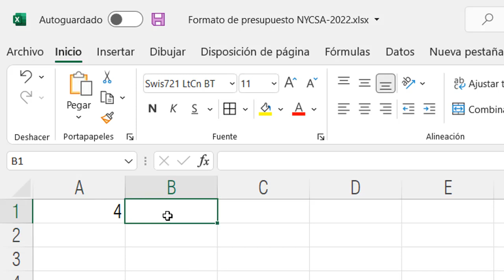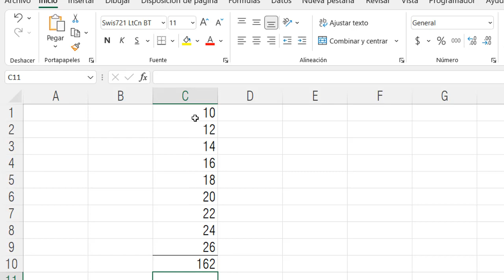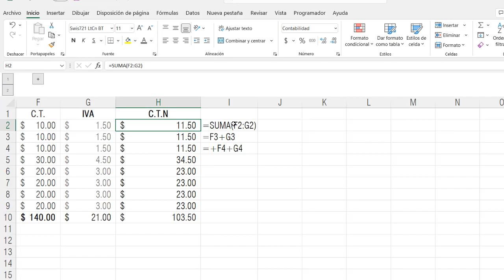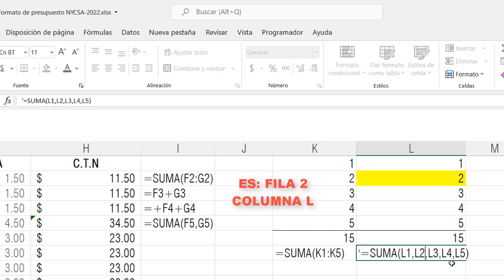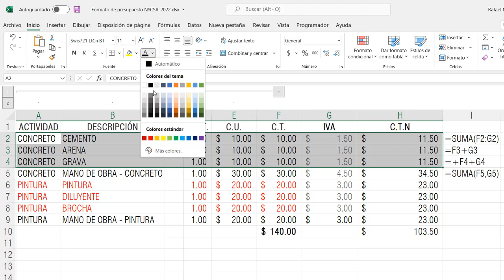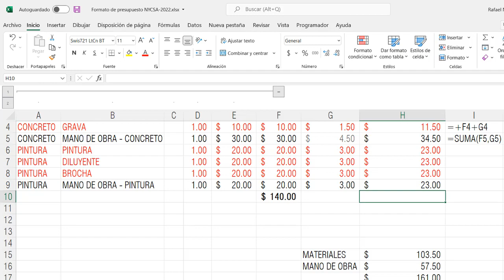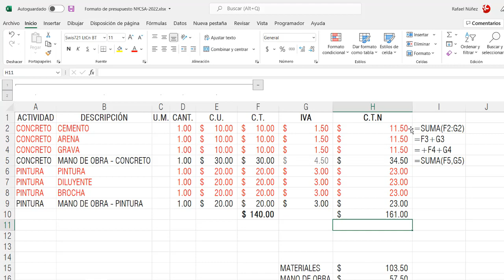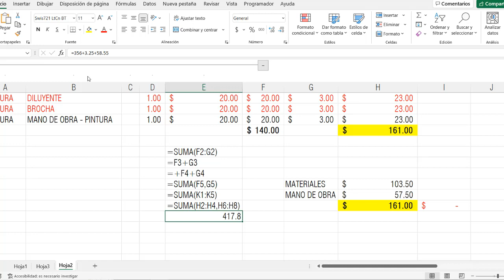FUNCION SUMA EXCEL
Para principiantes, y quizás algunos que no se pan de los detalles de función suma de excel, las formas. si te preguntan en una entrevista de trabajo ¿sabe excel?  asumirán que sabe sumar, y entrevistas que he realizado,  pues no, no saben sumar. Aquí a nivel básico - SUMAR EXCEL NIVEL PRINCIPIANTE - DESPACIO